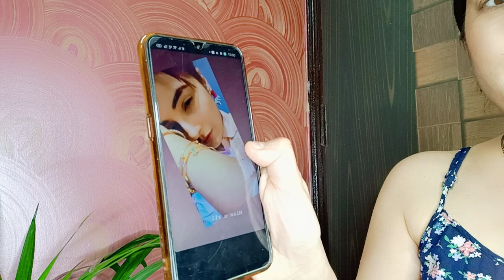Fans ke liye aa gayi shehnaaz, fans love shehnaaz and shehnaaz love her fans